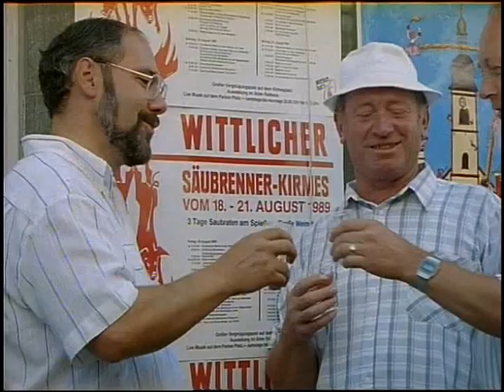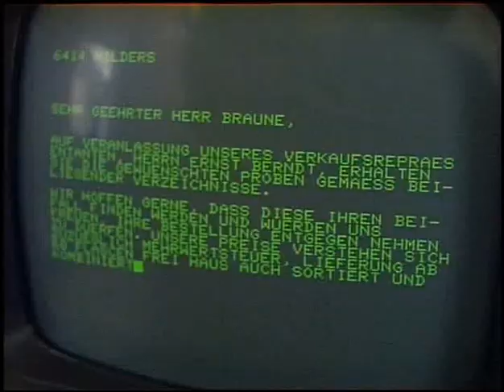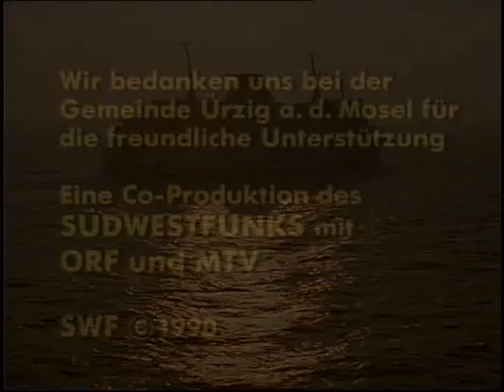Liane Hielscher „Moselbrück“ 18 S02e08.Der Kurschatten